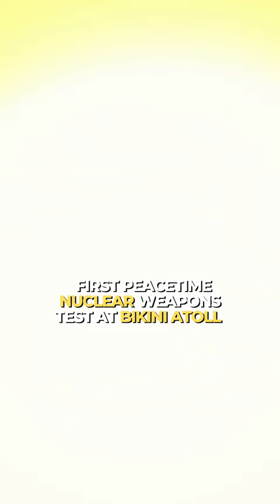Did you know bikini swimsuit was named after islands U.S used for nuclear testing?